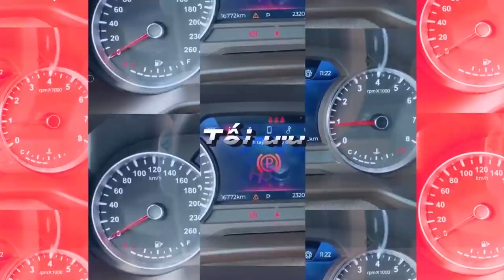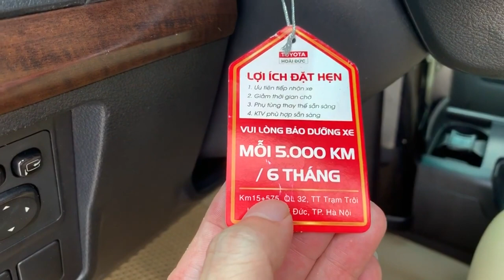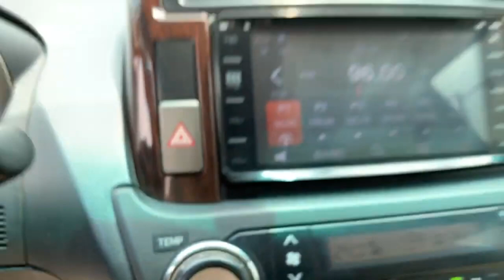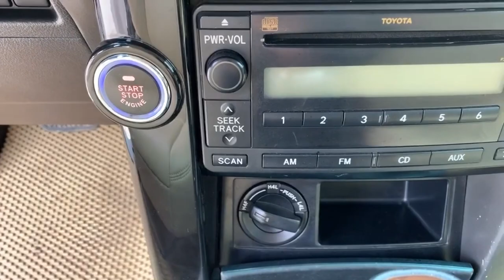Chiếc Xe Mà Lướt Nhìn Đã Muốn Mua Luôn, Đẹp Long Lanh Mà Giá Rẻ SỐC | Chợ Ô Tô Cũ Giá Rẻ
⛔Không: mua bán xe đâm va, xe ngập nước, xe có vấn đề pháp lý.
🚩Địa chỉ:  89 Trần Thái Tông, Cầu Giấy, Hà Nội